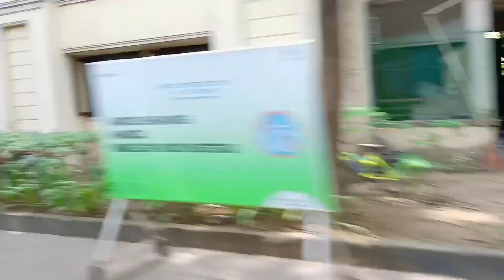Finally Vaccinated at Tata Steel BSL Colony ll Vlog ll SMILE with RIMPA